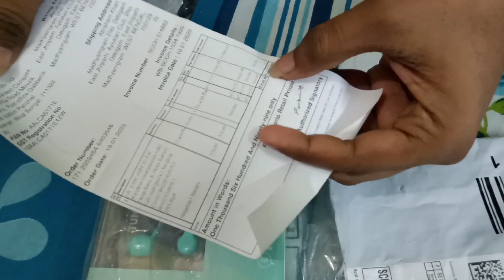JBL TUNE 115BT Unboxing & Review 😍😍 ||2020|| TECH AVISHEK BISWAS 😍😍😍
Made By:- TECH AVISHEK BISWAS 😍😍

8hours Playtime